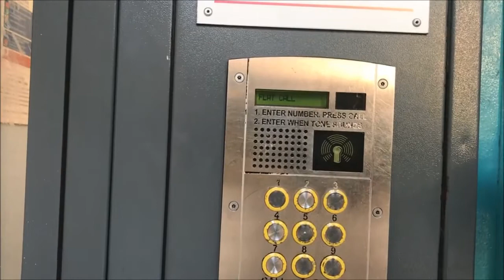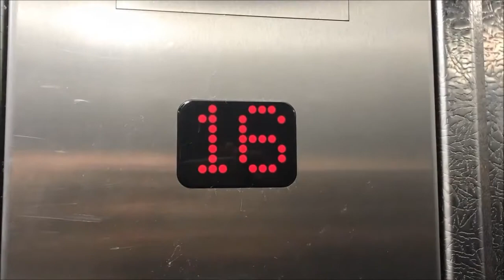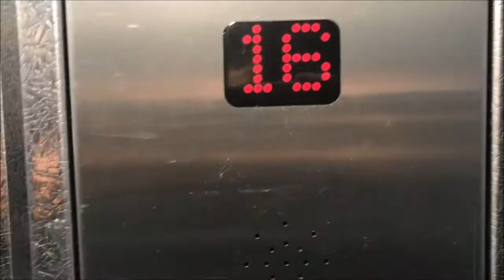An English Tower Block - AKA where the poor are stored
I took Jen up to the top of a 16 Storey tower block. A tower block is where poor people are stored and it's a less than desirable location at any time of day, But just wanted to give her a sour taste of what I have to go though a couple of days a week